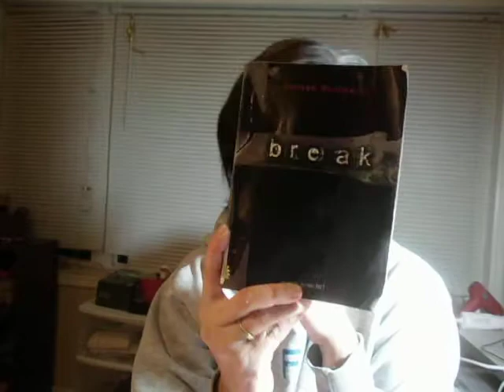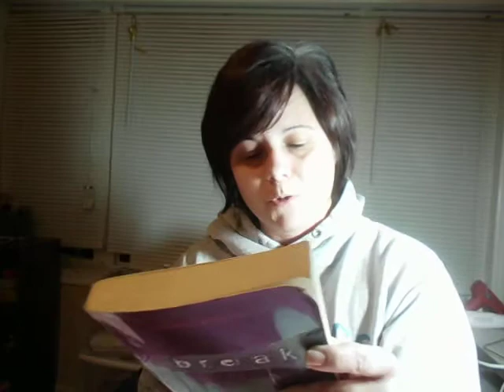My thoughts on "Break" by Hannah Moskowitz